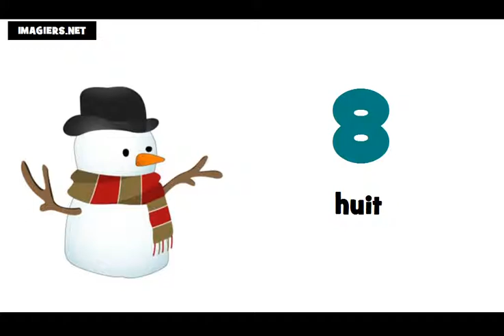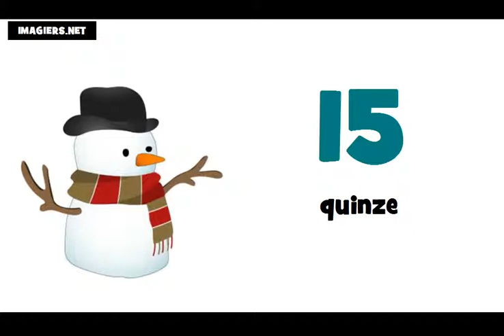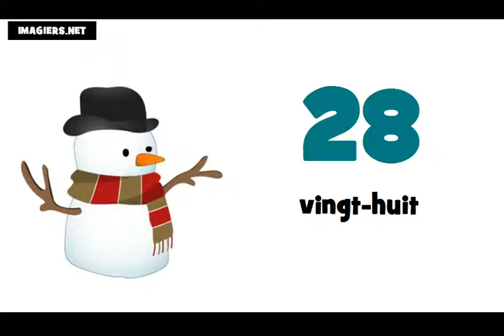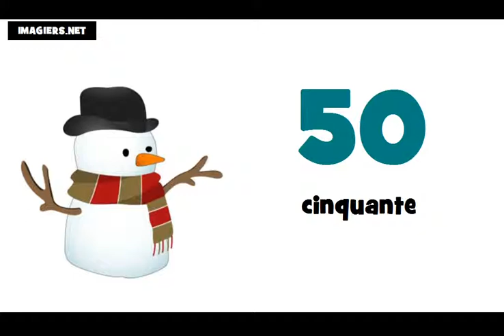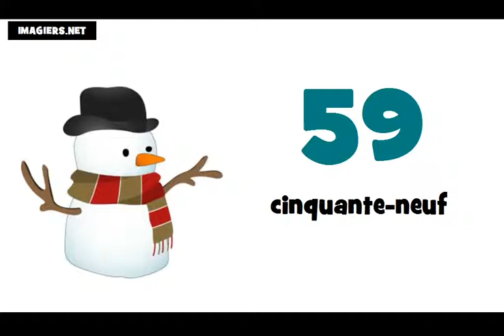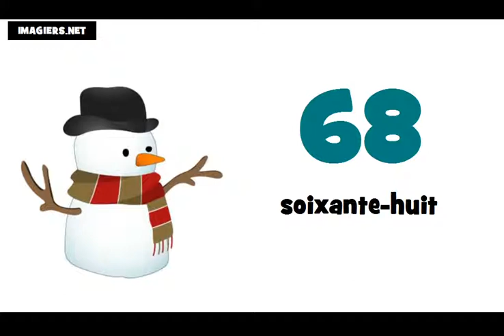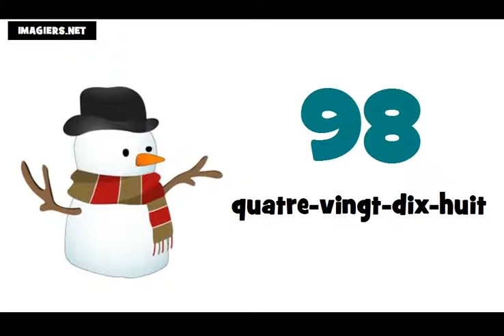Fransızca öğrenin # 0 100 sayılar